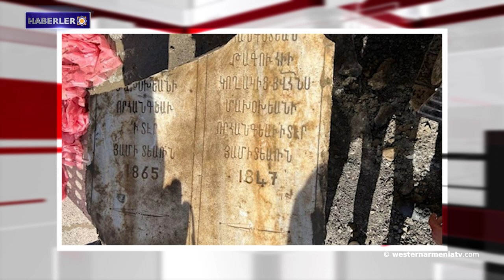Batı Ermenistan’ın Trabzon'da altyapı çalışmaları sırasında Ermenice mezar taşı bulundu.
1- Mihran Pırgiç: Batı Ermenistan halkı etnik kökenlerini bulmak istiyor.
2- Batı Ermenistan'ın tarihi Samosat-Adıyaman şehri definecilerin hedefinde.
3- Barones Cox, Lordlar Kamarası görüşmeleri sırasında Bakü'nün adalete teslim edilmesi sorununu gündeme getirdi.
4- Putin neden "Washington versiyonunu" kişisel olarak onayladı? Her şeye 30 Ekim'de karar verilecek.
6- Batı Ermenistan’ın Trabzon'da altyapı çalışmaları sırasında Ermenice mezar taşı bulundu.
7- "Osmanlı Döneminde Değerli Taşlar ve Ermeni Kuyumcular" adlı kitap yayınlandı.